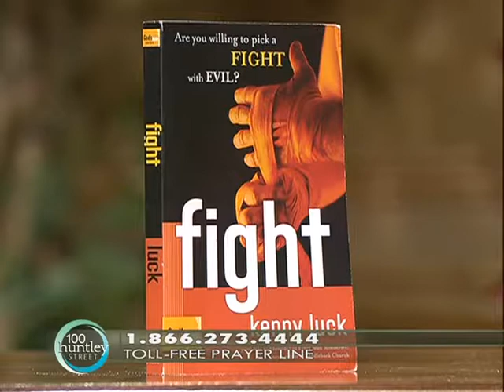Ken Luck, "Fight" - 1/2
Pastor/Author
Understanding Evil Book and Workbook: Fight

Every Man Ministries
29881 Santa Margarita Parkway,
Suite 300
Rancho Santa Margarita, California, 92688

Interviewed by Ron Mainse
Program #8241